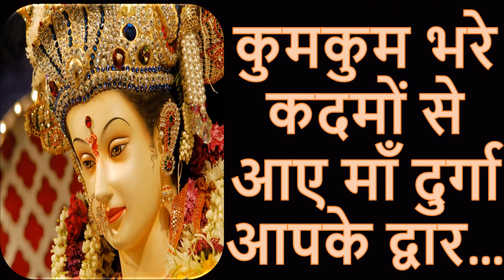Happy Navratri 2016 Wishes & Greetings in Hindi, Shubh Navratri Whatsapp Video Download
Navaratri is a festival dedicated to the worship of the Hindu deity Durga. The word Navaratri means 'nine nights' in Sanskrit, nava meaning nine and ratri meaning nights. During these nine nights and ten days, nine forms of Devi are worshipped. The tenth day is commonly referred to as Vijayadashami or "Dussehra" (also spelled Dasera). Navaratri is an important major festival and is celebrated all over India
Navratri Wishes & Greetings, Shubh Navratri Whatsapp Video, Message
Send this beautiful E card of Navratri wishes to your friends & relatives. Happy Navratri in Advance